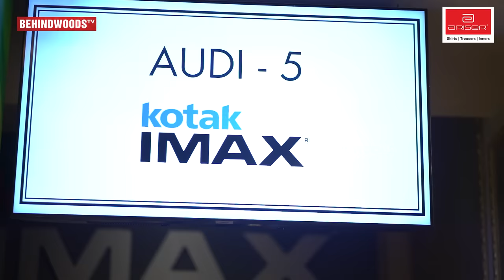"Rajini Sir படத்துக்கு என்ன விட முடியாதுனு Vijay Sir Strict-ஆ சொல்லிட்டாரு" - Leo Making Stories